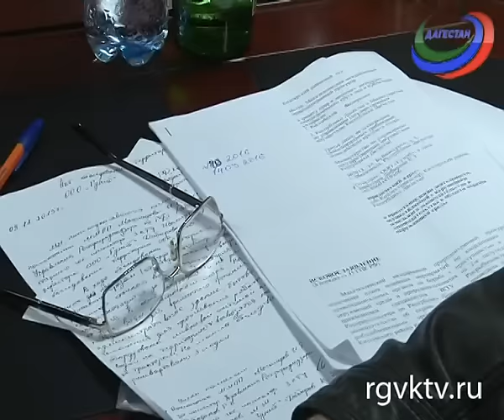Глава Минприроды Дагестана выяснил, как развивается рыбохозяйственная отрасль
Телеканал РГВК Дагестан, сюжет А.Ахмедовой
Минприроды Дагестана станет ответственным за рыбную отрасль в республике. В скором времени министерство наделят такими функциями. Но изучать состояние рыбного хозяйства ведомство начало уже сейчас. Набиюла Карачаев выехал в Кизилюртовский и Кизлярский районы, чтобы выяснить, как развивается отрасль.